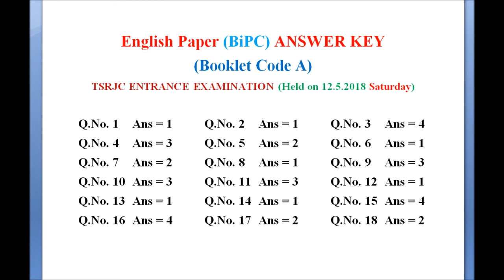Telangana TSRJC CET English Paper Key Results Answer Sheets Booklet Code A BiPC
Telangana TSRJC CET 2018 English Paper Key Results Answer Sheets Booklet Code A BiPC.
TSRJCCET May12 2018 BiPC Question Paper with Key for Booklet Codes,.